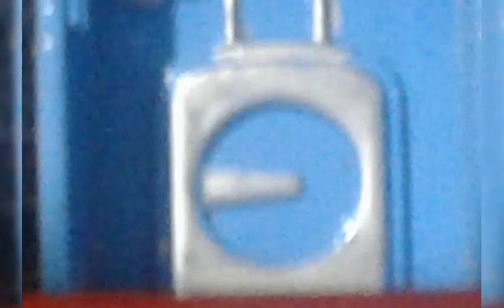Edward,Gordon and Henry (Take Along) Remake *75th Anniversary*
Told by Ringo Starr